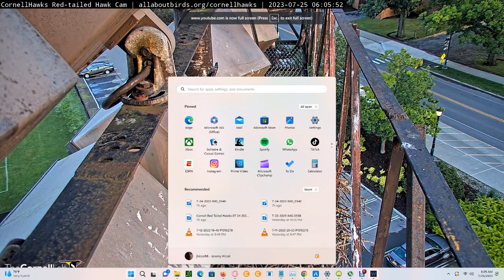Cornell Red Tailed Hawks 07/25/2023 06:05